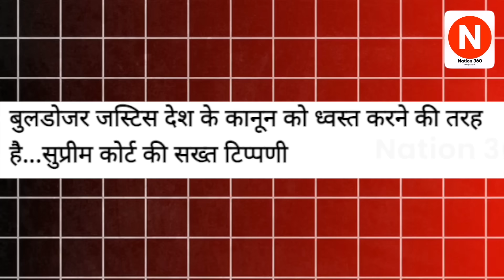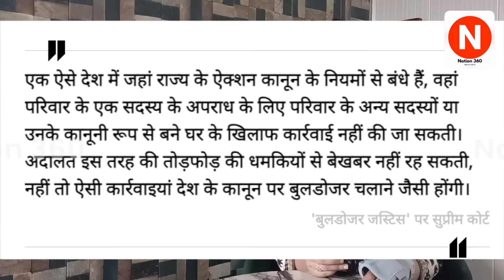सुप्रीम कोर्ट ने मोदी- योगी की अकड़ तोड़ी! देश कर रहा सलाम! PM Modi | Supreme Court | CJI | LIVE